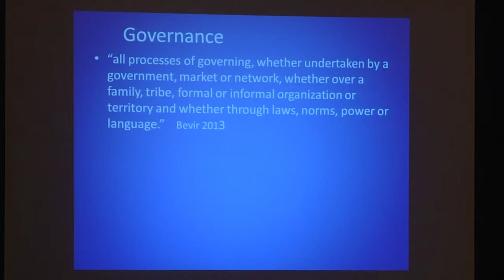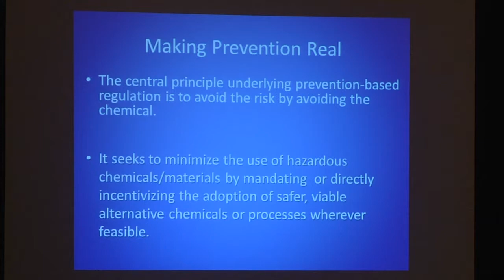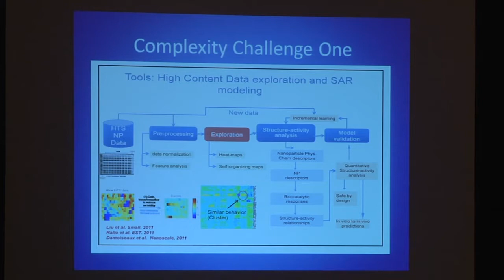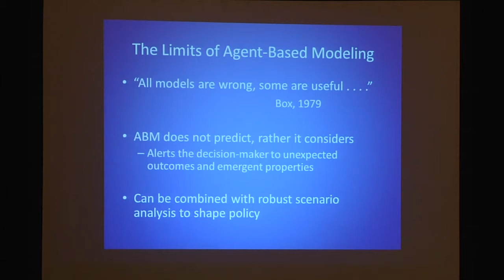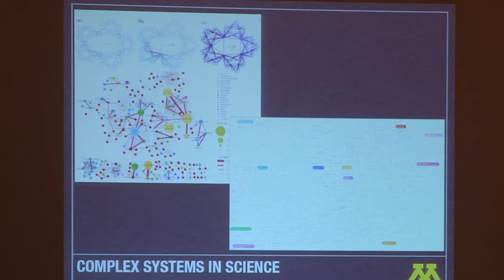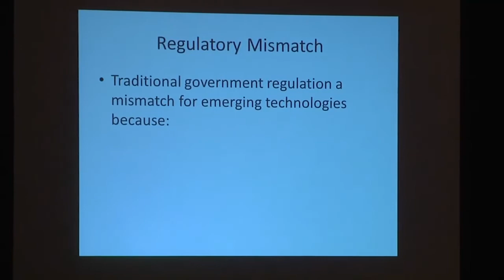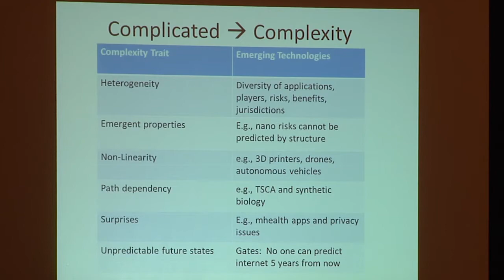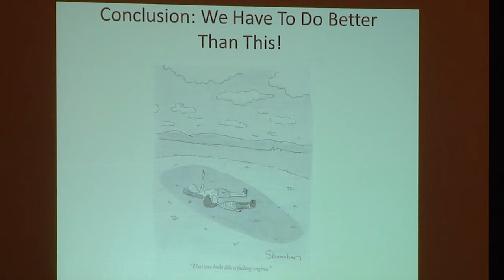Plenary Session 3 -- Complexity and Emerging Technologies Part 2 of 2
Plenary Session 3 -- Complexity and Emerging Technologies

Chair -- Joshua W. Abbott, Center for Law, Science & Innovation, ASU
• Wendell Wallach, Bioethics Center, Yale
• Susan M. Wolf, Consortium on Law and Values in Health, Environment &
the Life Sciences, University of Minnesota
• Timothy Malloy, UCLA School of Law
• Gary Marchant, Center for Law Science & Innovation, ASU